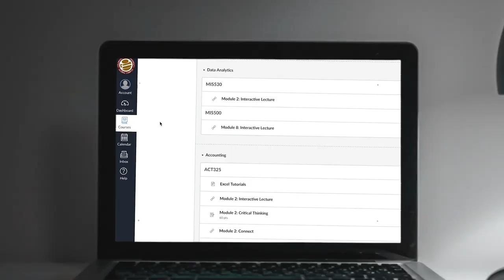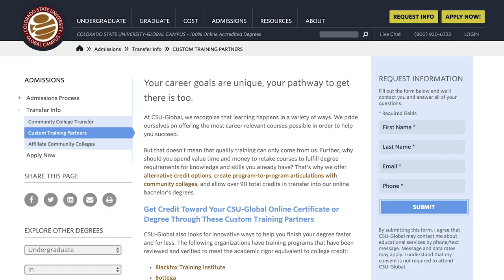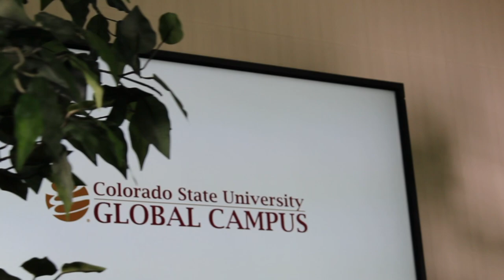CSU-Global Campus State of the University September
CSU Global, President and CEO, Dr. Becky Takeda-Tinker hosts highlights in the kick off for the State of the University video series.